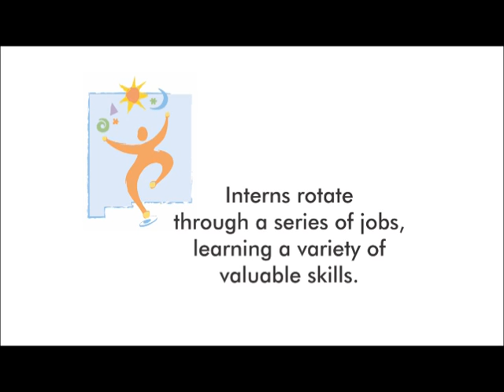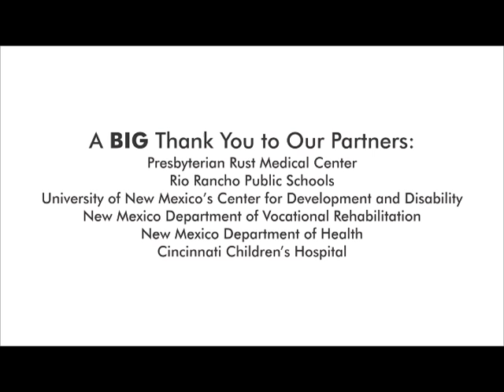Project SEARCH 2019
We are celebrating our Project SEARCH Class of 2019 Graduation. Congratulations graduates!